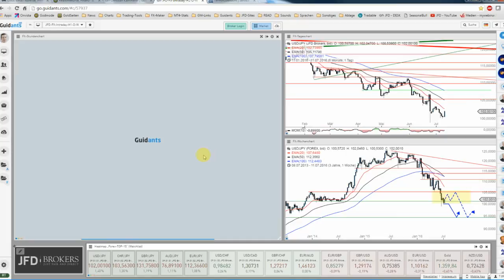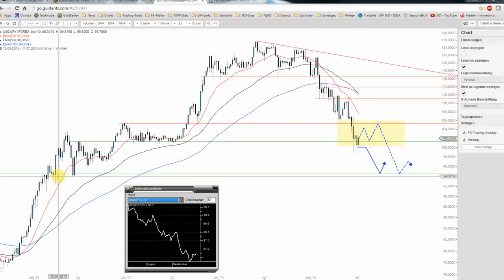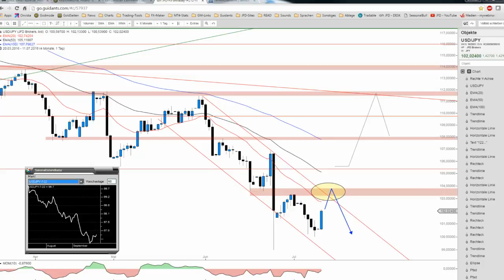JFD Devisenradar: USD/JPY mit Rettung in letzter Not?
Die Wichtigkeit des dreistelligen Preislevels von 100,00 JPY beim USD/JPY wurde bereits unlängst thematisiert. Per Schlussstand der letzten Woche konnte dieses Niveau gehalten werden und bislang zeigt sich ein positiver Start.